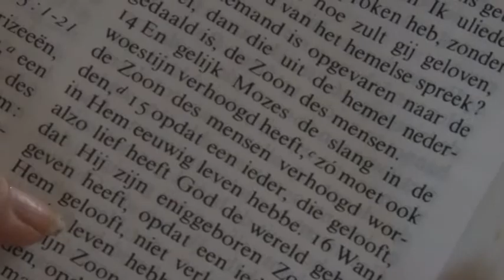10 Minuten Jeugd Journaal uitzending 21 april 2014